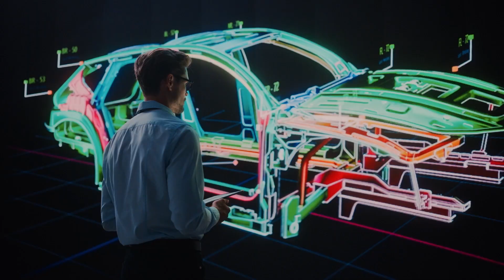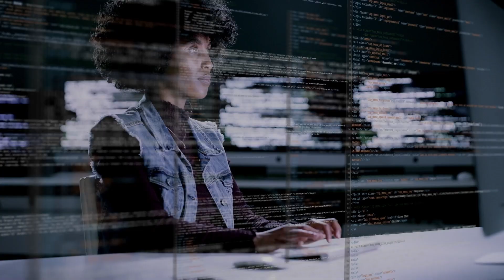Discover Addverb : The Future of Robotics & Automation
Are you ready to embark on a journey into the future of logistics? Look no further than Addverb, where innovation meets efficiency to redefine the way goods move across the globe.

In this captivating brand video, witness firsthand how Addverb is transforming the landscape of logistics with cutting-edge automation, robotics, and ai solutions. From warehouses to supply chains, we're revolutionizing the industry one innovation at a time.

Join us as we showcase our state-of-the-art technologies in action, seamlessly orchestrating the movement of goods with precision and speed. Explore how our solutions optimize operations, increase productivity, and drive unparalleled cost savings for businesses of all sizes.

Whether you're a logistics enthusiast, an industry professional, or simply curious about the future of automation, this video offers a glimpse into the boundless possibilities that Addverb brings to the table.

Don't miss out on being part of the future – discover Addverb today!